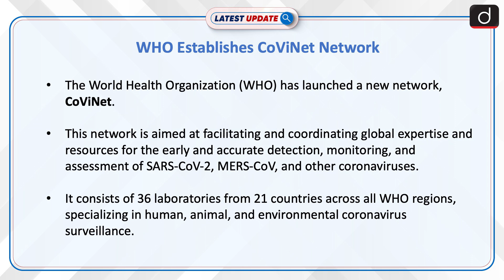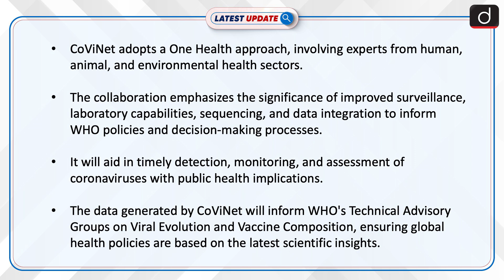WHO Establishes CoViNet Network | Latest update | Drishti IAS English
WHO has established CoViNet, a global network of 36 laboratories across 21 countries to enhance early detection and monitoring of SARS-CoV-2, MERS-CoV, and other coronaviruses, fostering collaboration and data integration for informed decision-making.